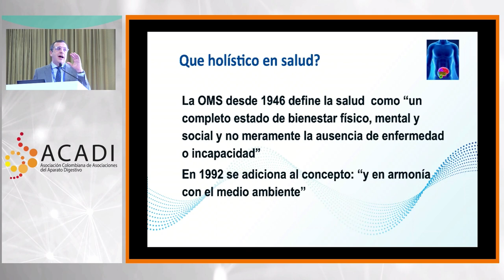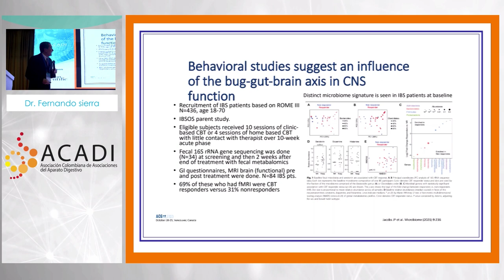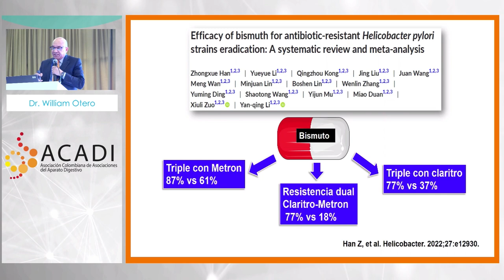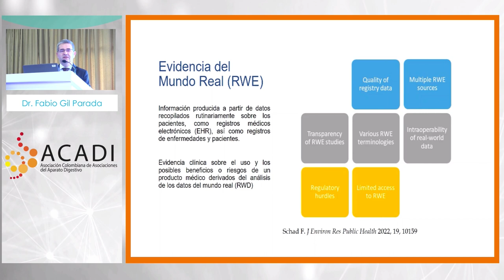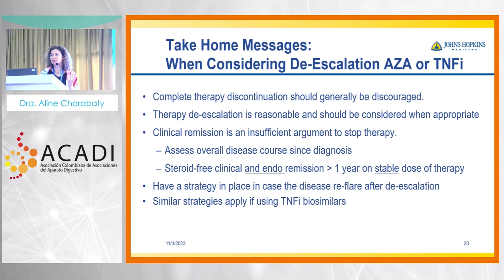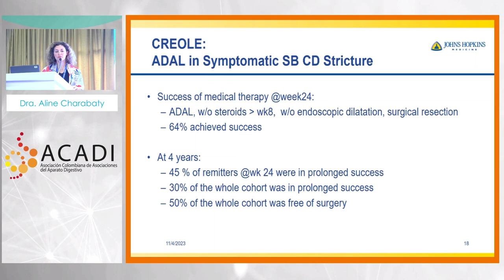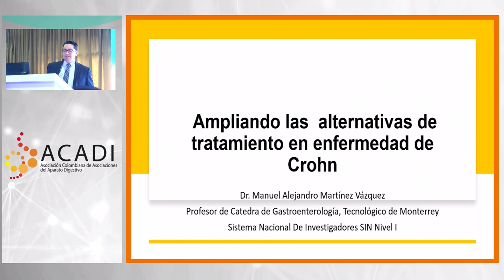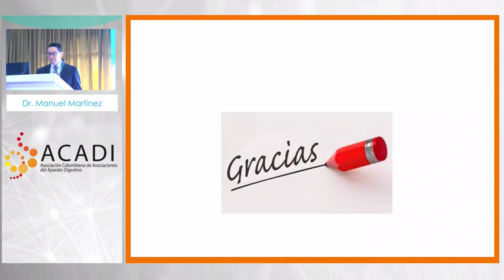ACADI 2023 Día 3 - Salón Antioquia Sesión 1